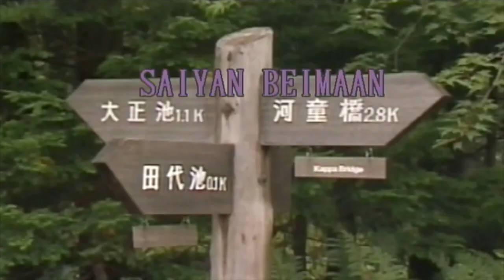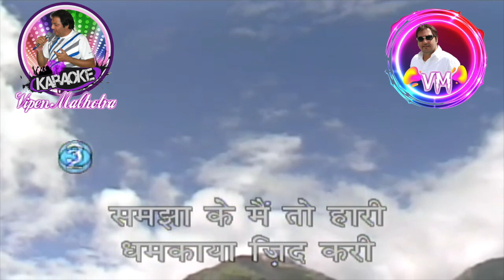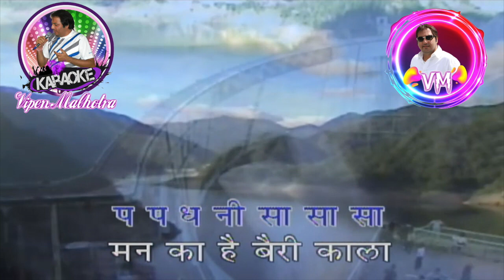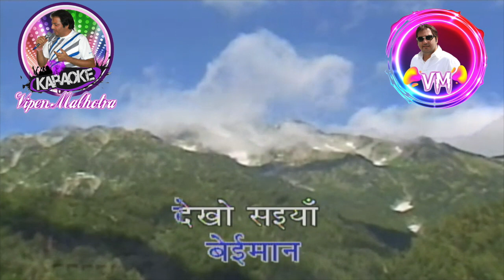Saiyan Beiman Mose Chhal Kiye Jaye Karaoke With Scrolling Lyrics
Film: Guide
Year: 1965
Artiste: Lata Mangeshkar
Composer: S.D. Burman
Lyrics: Shailendra